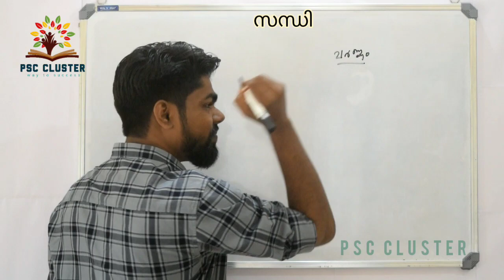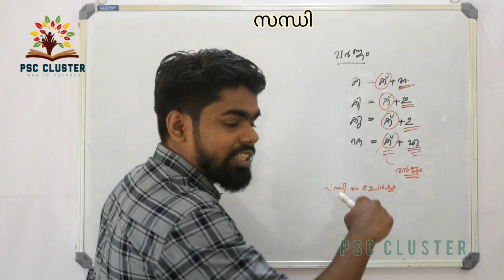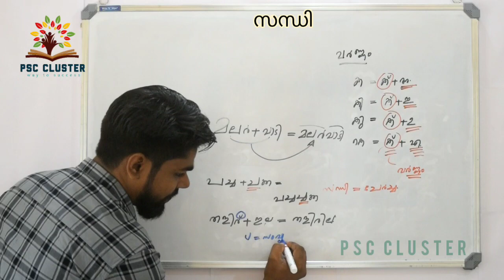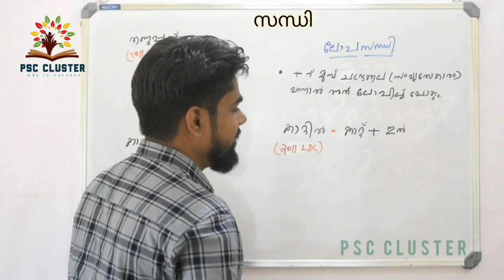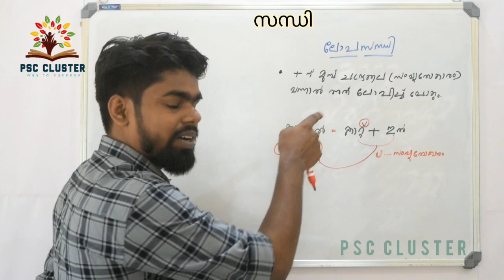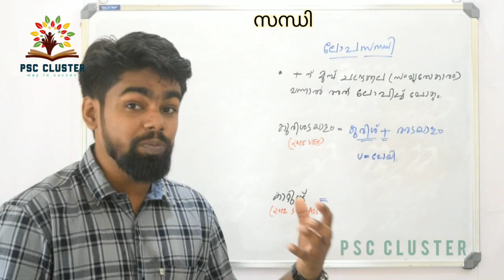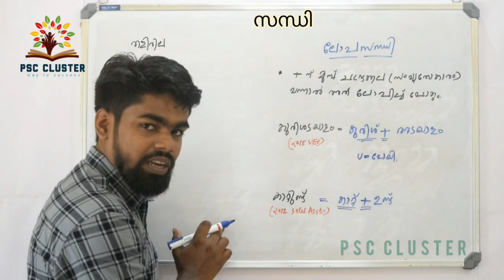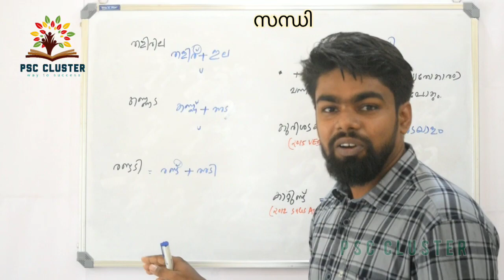മലയാളം വ്യാകരണം, സന്ധി, MALAYALAM GRAMMAR KERALA PSC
കേരള പി.എസ്.സി പരീക്ഷകളിൽ 10 മർക്ക് ചോദ്യങ്ങൾ വരുന്ന ഭാഗമാണ് മലയാളം. അതിൽ തന്നെ വളരെ പ്രധാനപ്പെട്ട ഭാഗമാണ് മലയാളം വ്യകാരണം. പി.എസ്.സി പരീക്ഷകൾക്ക് ആവശ്യമായ മലയാളം വ്യകാരണം ഈ ക്ലാസിലും തുടർന്നും ചർച്ച ചെയ്യുന്നു.